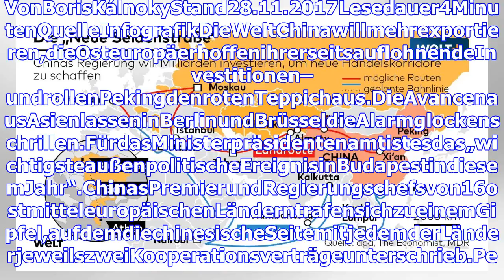16 + 1 Gipfel in Budapest: die neue Liebe zwischen China und Osteuropa-Welt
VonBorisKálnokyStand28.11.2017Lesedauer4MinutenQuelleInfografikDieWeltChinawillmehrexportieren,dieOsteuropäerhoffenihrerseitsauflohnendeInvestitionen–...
16 + 1 Gipfel in Budapest: die neue Liebe zwischen China und Osteuropa-Welt